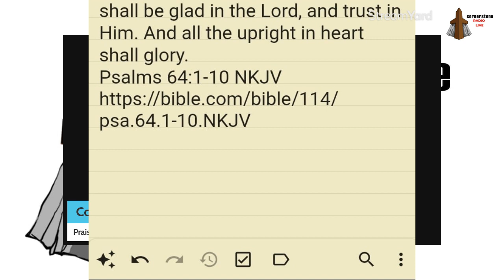Daily Psalm Reading Psalm 64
Praise Jesus! It's time for another Daily Psalm Reading today it's Psalm 64! Let's rejoice as the Lord has breathed another day into our lungs!

praisejesus I'm glad you're here today! welcome to Cornerstone Ministry where Jesus is the way, the truth, and the life. John 14:6.

If you would like to support Cornerstone Ministry in its work you can do so through PayPal here